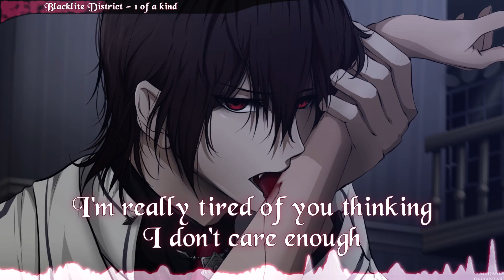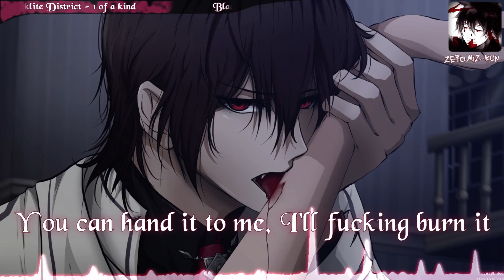Nightcore - 1 of a Kind [Blacklite District]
Nightcore - 1 of a kind
Original Artist: Blacklite District

 - Beat produced by RawHeatz